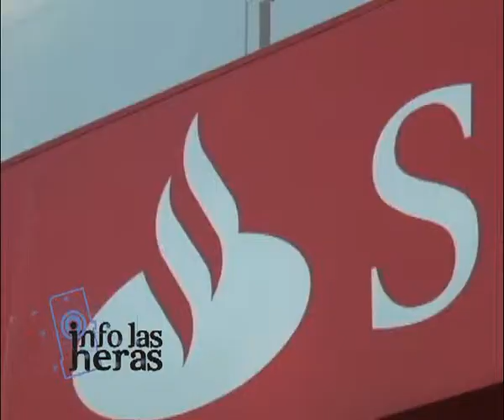SANTANDER RIO NOTAS